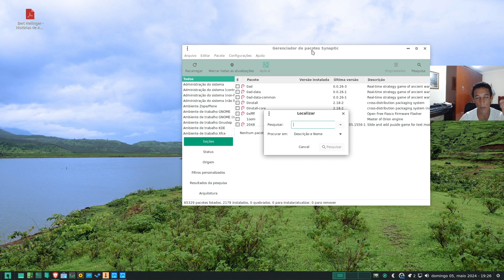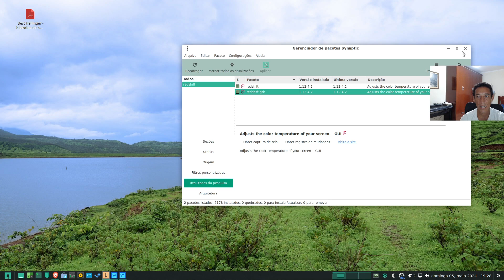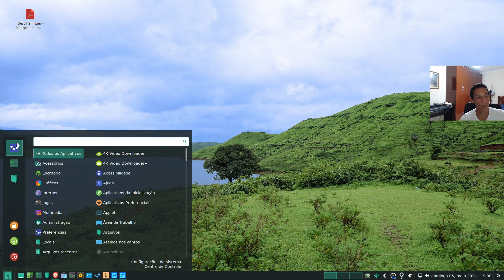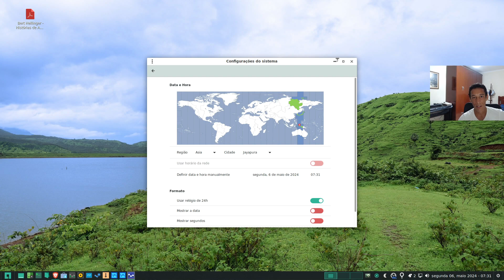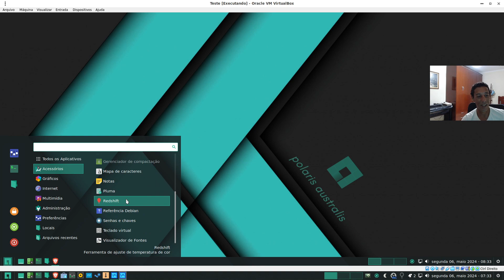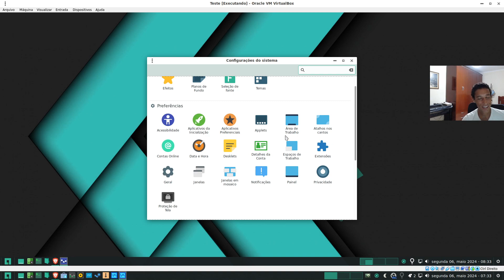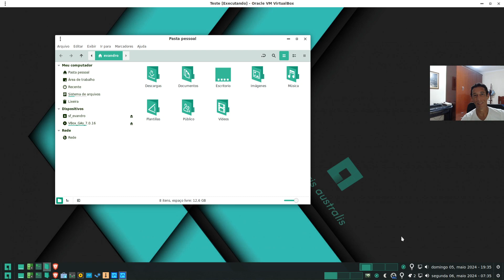Redshift - programa que ajuda a proteger os olhos da luminosidade da tela (Linux)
Vídeo que mostra como instalar e utilizar o programa Redshift no Linux.